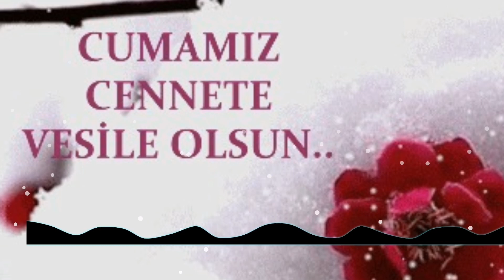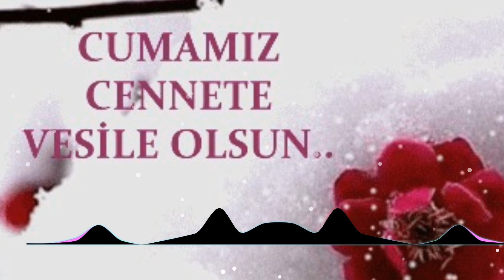Cuma Mesajları Resimli İlahili Videoları 2022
Cuma Mesajları Resimli
Cuma mesajları Yeni,
Cuma videoları 2021,
Cuma Mesajları resimli,
Tiktok cuma mesajları,